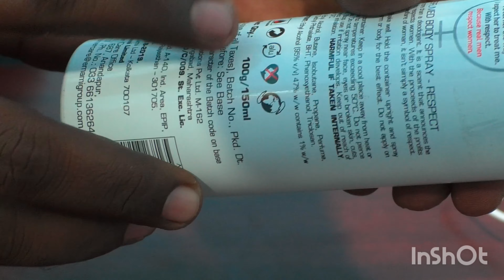emami body spray|He Advanced Grooming Respect Perfumed Body Spray 150ml|emami body spray at Amazon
He Advanced Grooming Respect Perfumed Body Spray, 150ml